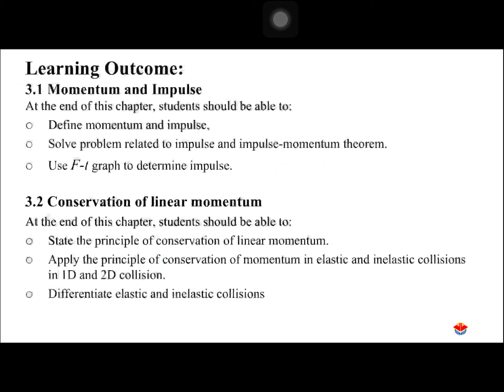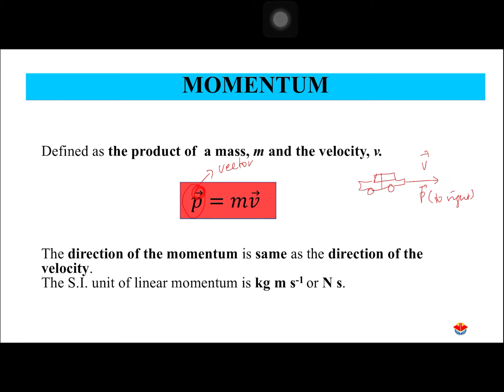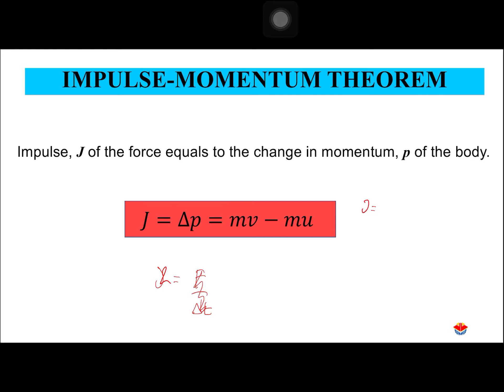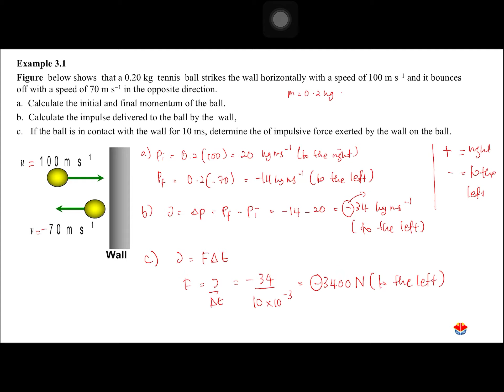3.1 Momentum and Impulse